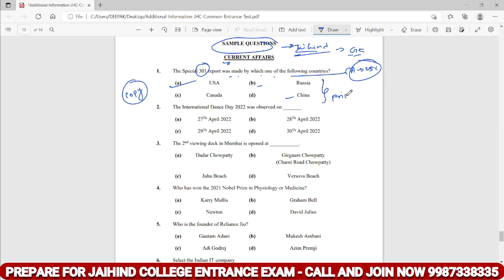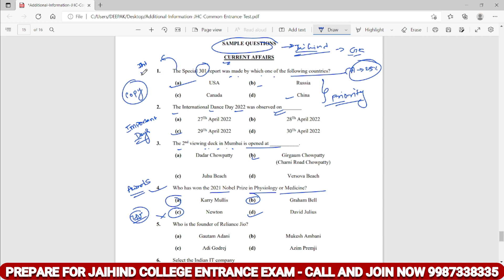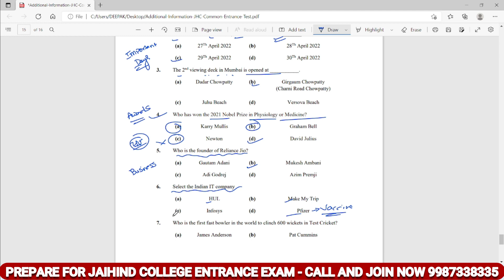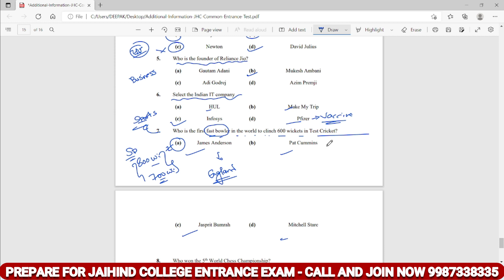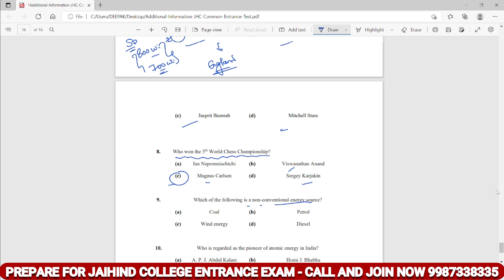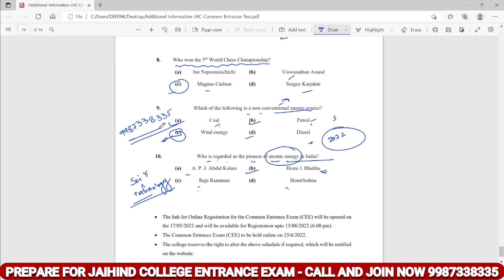JAIHIND COLLEGE ENTRANCE EXAM I CURRENT AFFAIRS SAMPLE PAPER SOLUTION.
IN THIS VIDEO I HAVE DISCUSS ABOUT JAIHIND COLLEGE ENTRANCE EXAM I CURRENT AFFAIRS SAMPLE PAPER SOLUTION.